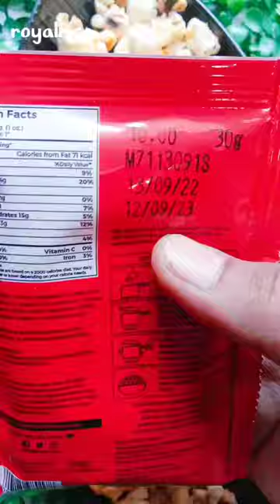😱 yaar ye kaise POP CORN ban gae 🤔 | Royal Rica